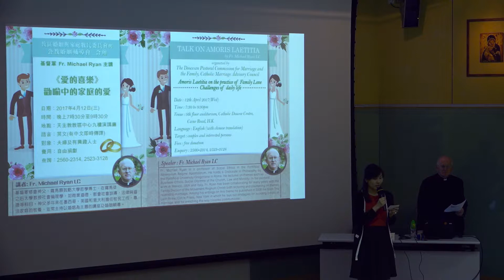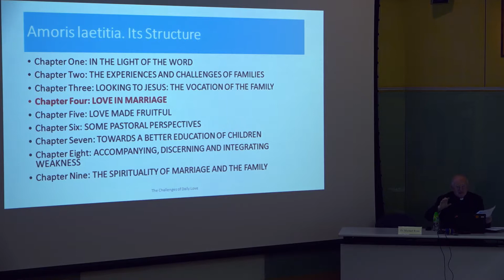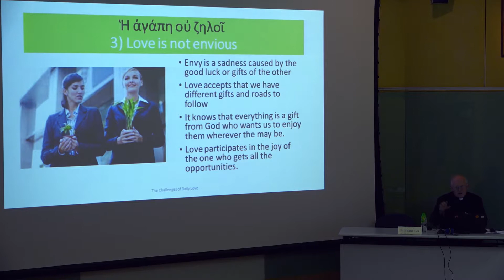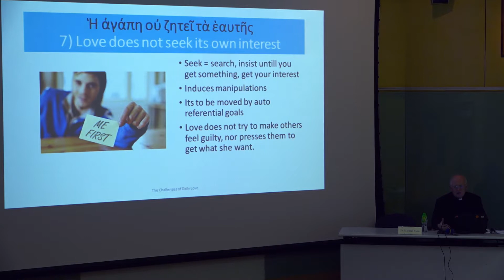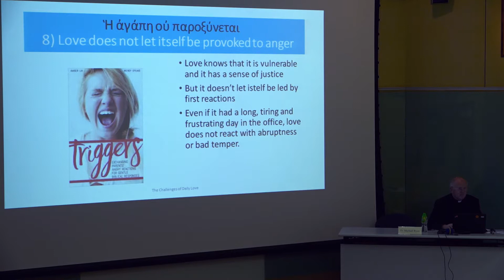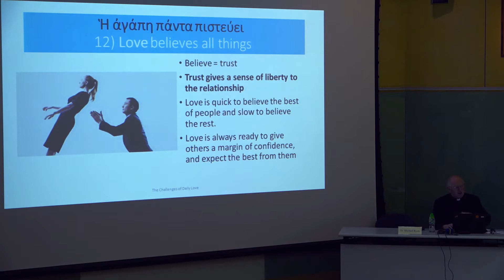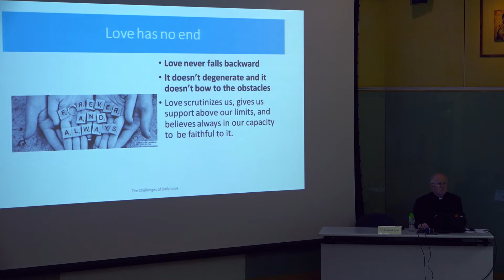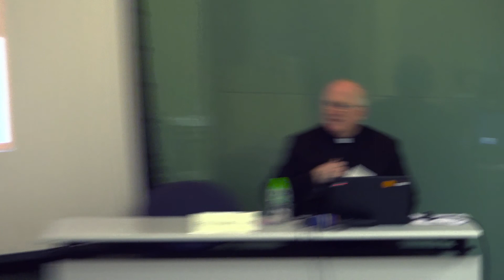2017 Talk on Amoris Laetitia, Fr. Michael Ryan, L.C.